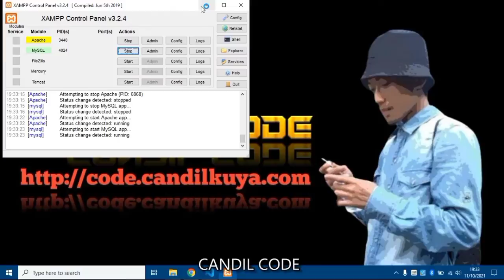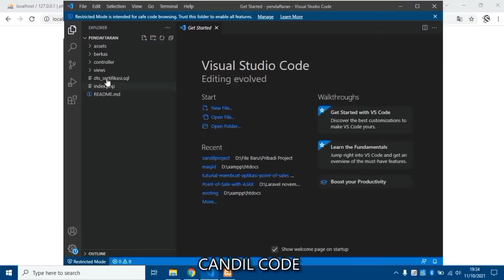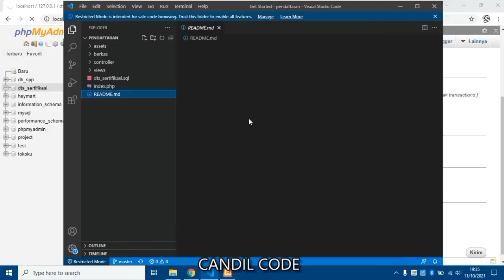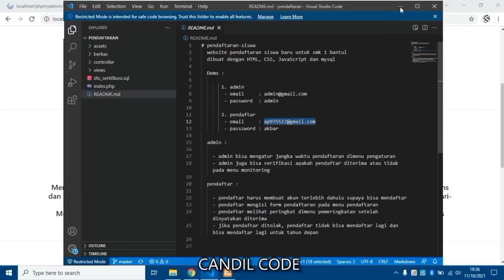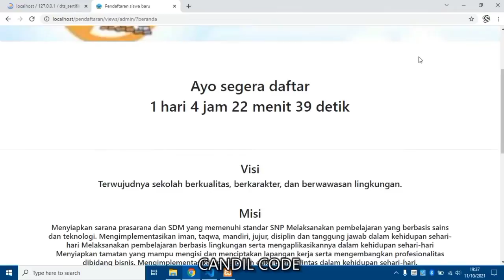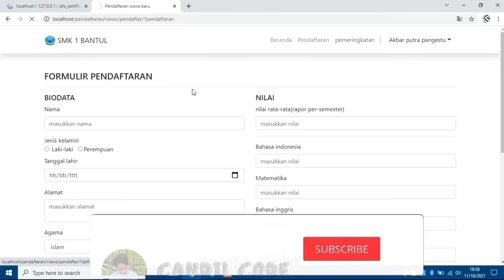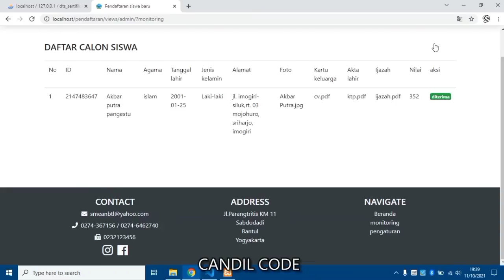Aplikasi Pendaftaran Siswa Responsive - PHP & Mysqli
source code aplikasi Pendaftaran Siswa yang dibagikan sangat cocok untuk anda yang sedang mencari refferensi pembelajaran video tutorial belajar programmer pemula.